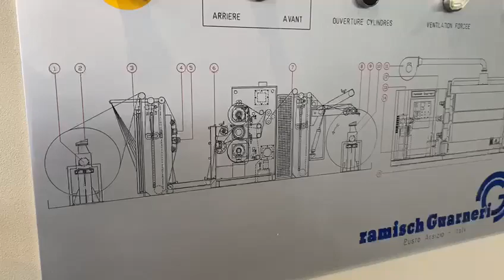REF 36978 RAMISCH GUARNERI CALEDNER